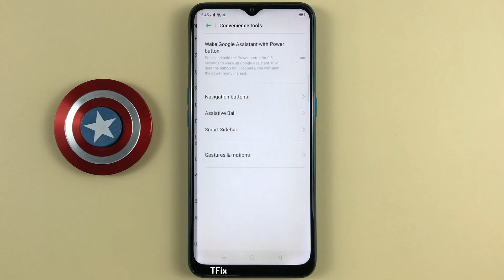Automatically switch speakerphone to speaker while holding the phone close to your ear on OPPO A31